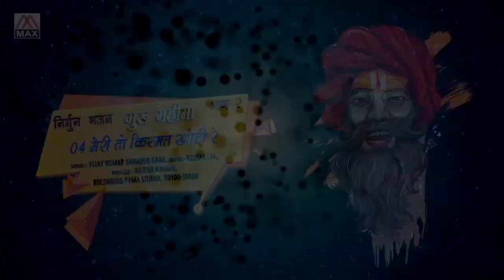Meri Te Kismat Khoti Ne # Haryanvi Bhajan # Guru Mahima Vol-2 # Vijay Kumar Bahadurgarh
# Title :- Tane Key Likh Di Bhagwan Meri Te Kismat Khoti Ne                                                                                                                                       # Album :- Guru Mahima Vol-2 ( Shabad Phoolwari )
# Language :- Haryanvi Bhajan Mala                                                                                                                                 # Singer :- Vijay Kumar Bahadur Garh                                                                                                                                           # Lyrics :-  Krishan Lal                                                                                                                                         # Music :- Kishor,Suraj Ban                                                                                                                                       # Director :- Audio                                                                                                                                                                                                                                                              # Recorded At :- Rama Super Sound Studio                                                                                # Produced By :- Rajesh Ajmani :- 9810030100